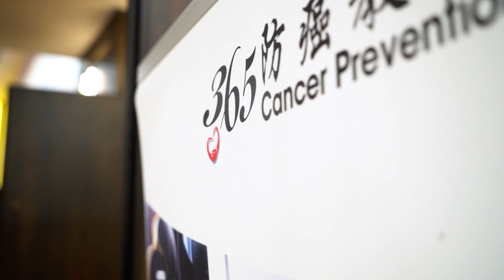Siew Fong - Volunteer Journey